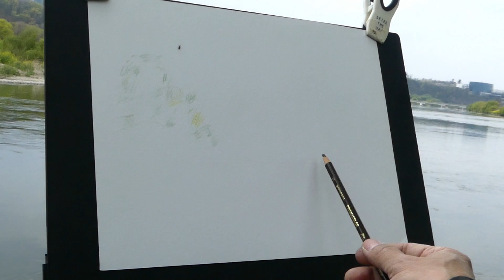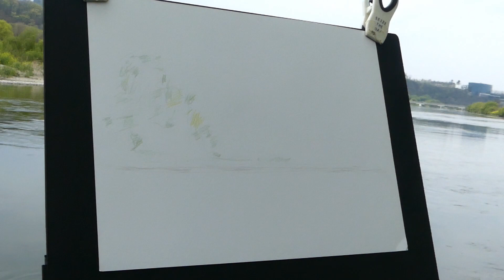Plein air drawing▮색연필 풍경화][ 잠이 잘 오는 기분 좋은 야외스케치영상] drawing landscape with colored pencils for sleep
This video is will show how to draw plein air landscape painting with colored pencils. and I hope you guys  get deep sleeper for watch this video.  sound of the  pencils clinking against each other.
이 영상으로  잠 못 이루는 이들에게  기분 좋은 잠을 청하기를 바랍니다.
연필이 서로 부딪치는 소리를 좋하해서 이번에서 색연필을 가지고 야외에서 그림을 그려 보았습니다. 날이 흐리고 바람은 불었지만 그래도,그 현장에서  찾을수 있는 많은 것이 있기에  계속 진행하였습니다.
미술에 궁금한것이나 질문이 있으시면 댓글을 남겨주세요.!  아는 것에 대한 것은  모두 답변 해 드리겠습니다.